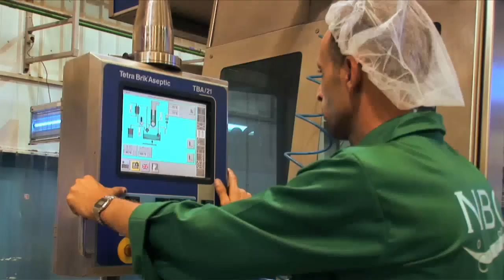Coca Cola | Imad Hindi, General Manager, National Beverage Company